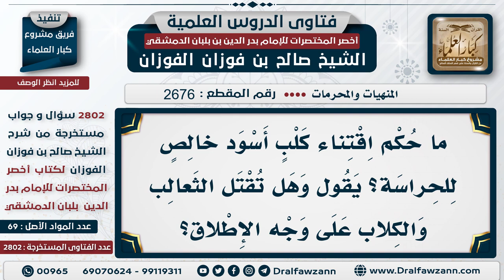2676 2802 هل يجوز اقتناء الكلب الأسود للحراسة؟ الشيخ صالح الفوزان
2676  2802 هل يجوز اقتناء الكلب الأسود للحراسة؟   الشيخ صالح الفوزان
السيرة الذاتية :
للاشتراك في قناة الشيخ صالح الفوزان
لمشاهدة حلقات فتاوى على الهواء كاملة

للاستفسار والإقتراحات والدعم
رئيس الفريق
لمشروع كبار العلماء